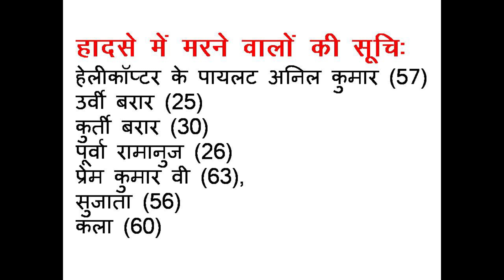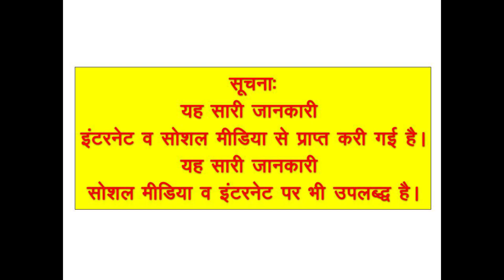केदारनाथ धाम के पास हैलीकॉप्टर हुआ क्रैश | Kedarnath Latest News | Super India Show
Saurabh & Family - An Entertainment Channel in Hindi
Starring : Saksham - Son :  Kshma - Mom : Saurabh - Dad
New video on alternate days - Short Movies, challenges, games, family comedy, activity and learning.
Parents safe channel.

Copyright @ Super India Show.
Note: Please give your best suggestions, and love in comment box.